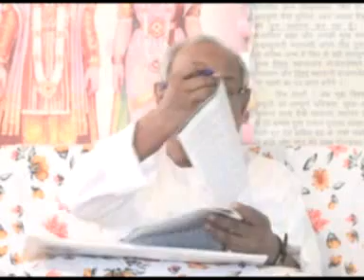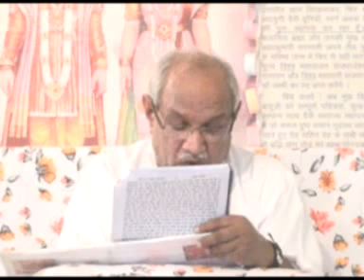VCD 1807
Copyright :    AIVV